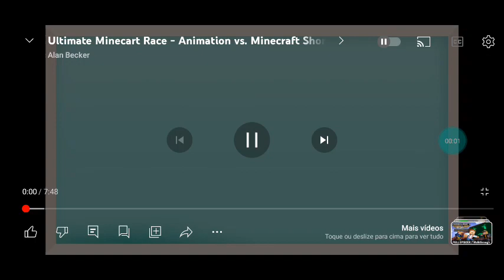🔴🟠🟡🟢🔵🟣🟤⚫⚪ cuca condenado estou aqui tá o brinquedo a criança